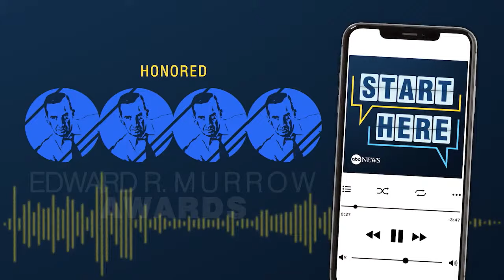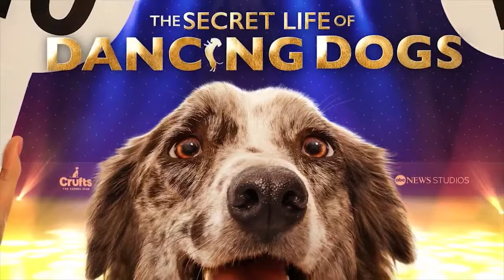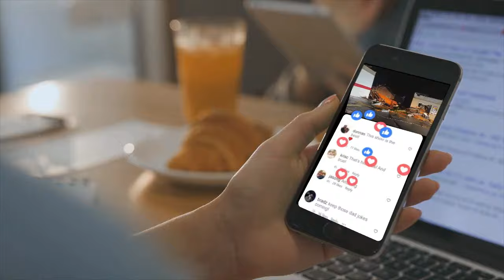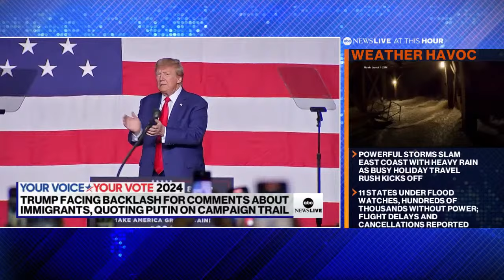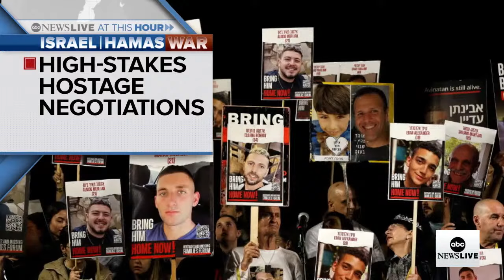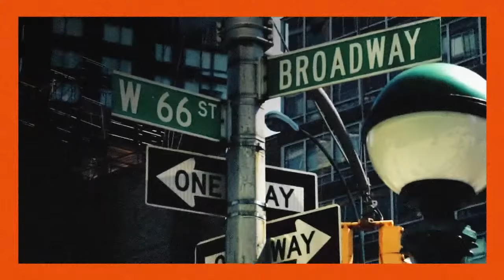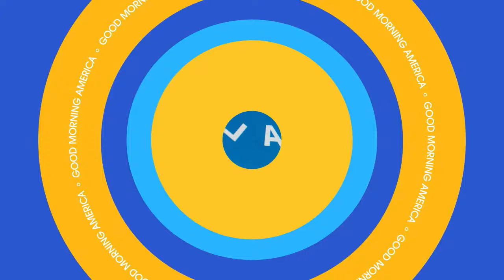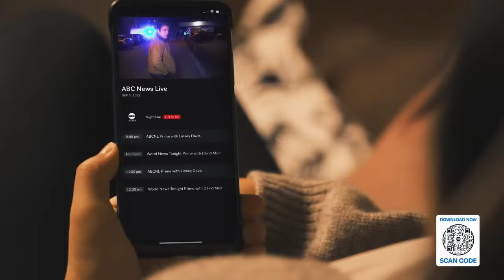LIVE: ABC News Live - Monday, December 18